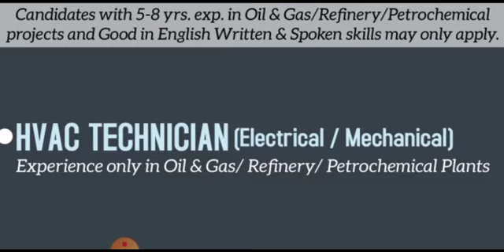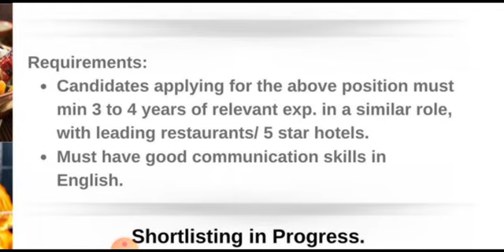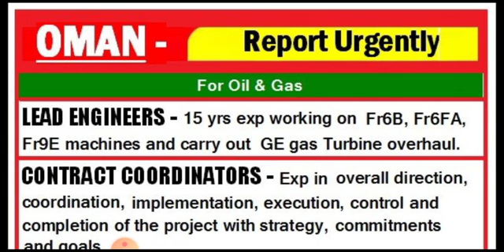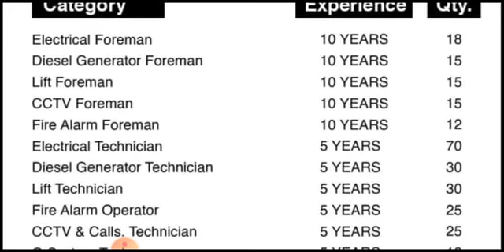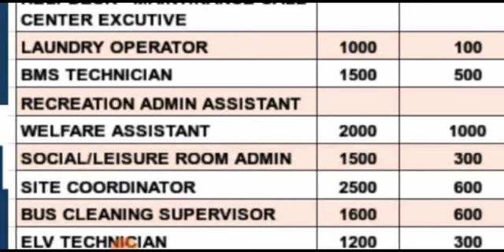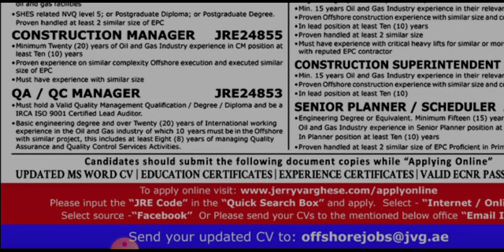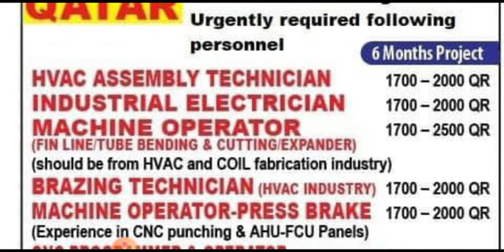02 FEB FREE ASSIGNMENT ABROAD TIMES TODAY || GULF JOB VACANCY 2022 || DUBAI JOB VACANCY 2022 APPLY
02 FEB FREE ASSIGNMENT ABROAD TIMES TODAY || GULF JOB VACANCY 2022 || DUBAI JOB VACANCY 2022 APPLY

REQUIRED FOR HEALTH CENTRE - OMAN
Submit

1.DOCTOR
2.MALE NURSE
3.PHARMACIST
4.LAB TECHNICIAN
5.RADIOLOGIST

Cover Topic :-

Nri connect
Nri Times